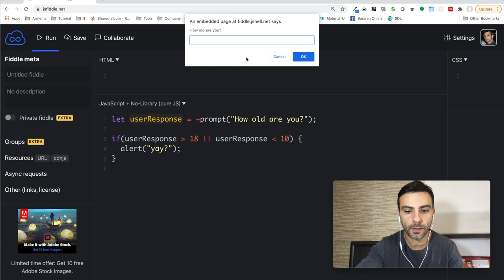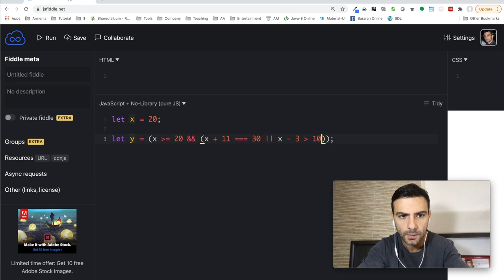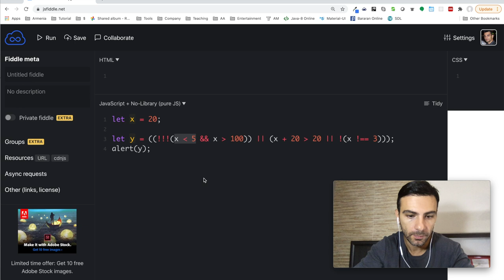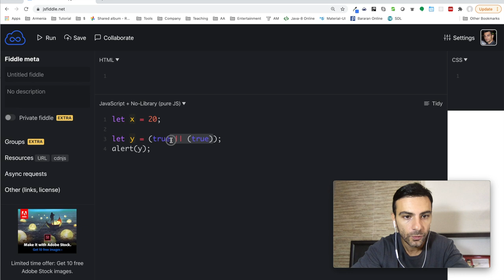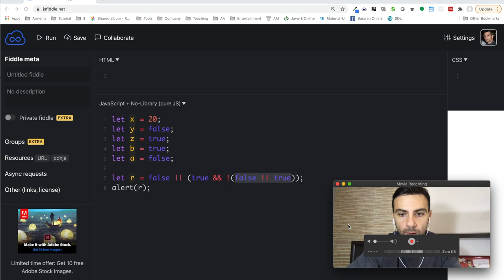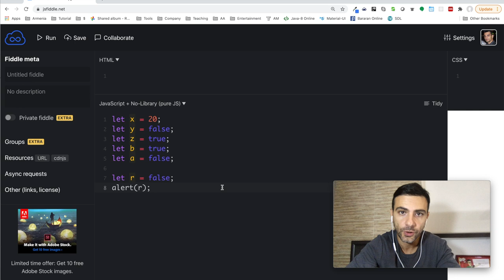Javascript - Բուլյան օպերատորներ - Boolean operators (&&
Թեմաներ

* Բուլյան օպերատորներ
* և - &&
* կամ - ||
* ոչ - !

Սրանք ճիշտ են

  true

  true && true

  true || true

  true || false

  false || true

  !false

  !!true

Սրանք կեղծ են

  false

  false && false

  true && false

  false && true

  false || false

  !true

  !!false